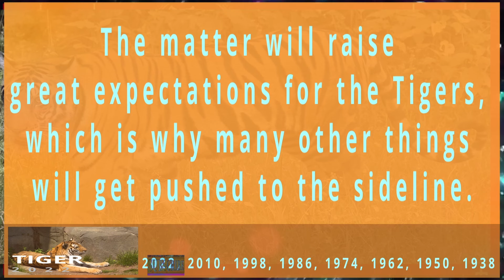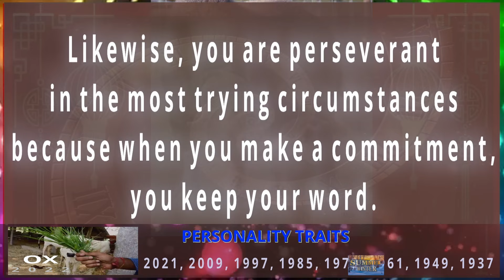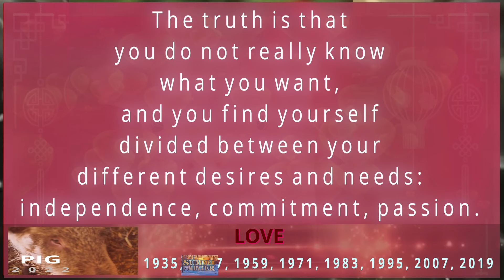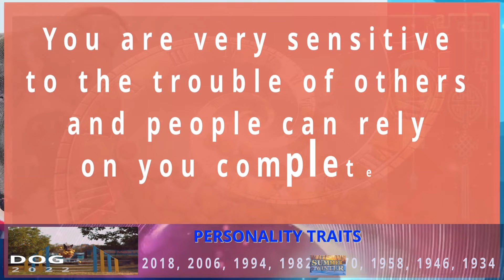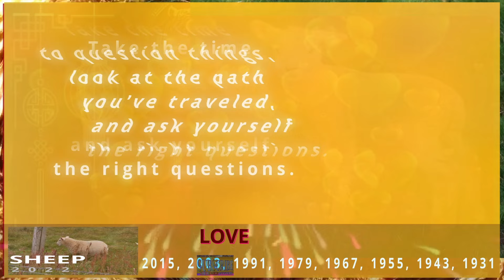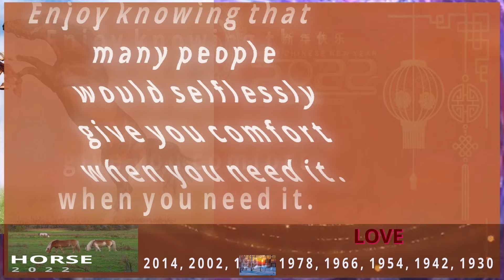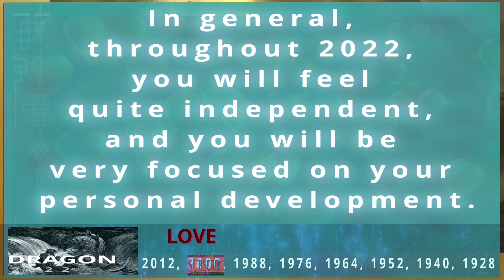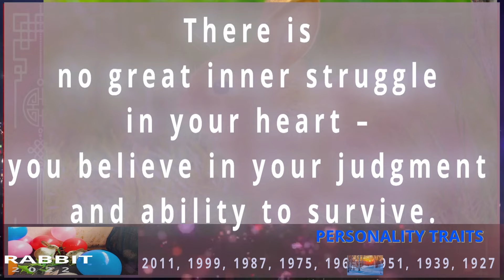2022 Horoscope | 12 Animal Signs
Chinese Horoscope 2022 – Year of the Tiger

12 CHINESE ANIMAL SIGNS
00:00:00 Tiger Horoscope
00:04:48 Ox Horoscope
00:20:28 Rat Horoscope
00:28:35 Pig Horoscope
00:35:29 Dog Horoscope
00:41:26 Rooster Horoscope
00:48:10 Monkey Horoscope
00:53:12 Sheep Horoscope
00:58:33 Horse Horoscope
01:04:48 Snake Horoscope
01:10:28 Dragon Horoscope
01:16:20 Rabbit Horoscope

According to Chinese astrology, each year corresponds to one of the twelve animals (Rat, Ox, Tiger, Rabbit, Dragon, Snake, Horse, Goat, Monkey, Rooster, Dog, and Pig), a cycle that repeats every twelve months.

The new Chinese Year of the Tiger starts on February 1 and lasts until January 21, 2023. The most recent years of the Tiger are 1938, 1950, 1962, 1974, 1986, 1998, 2010, and 2022. The Tiger is in third place in the Chinese Zodiac, and it is known as a landmark for the other signs, encompassing all the traits of a leader. They are logical, determined, and successful in helping others function optimally.